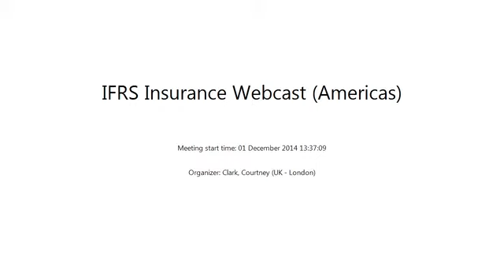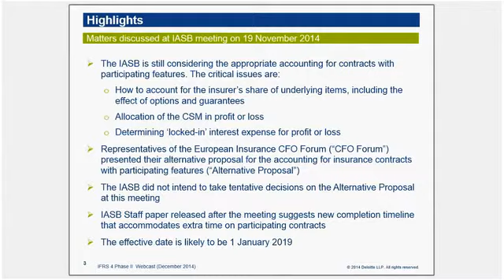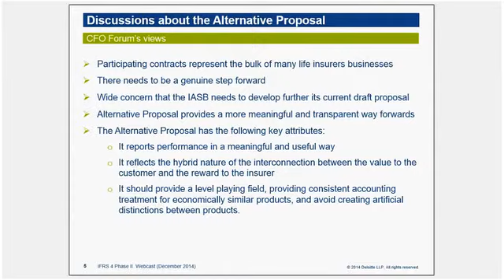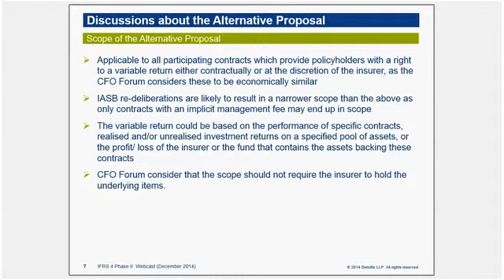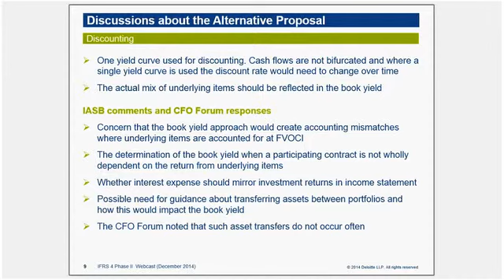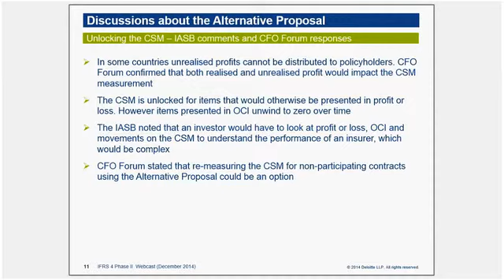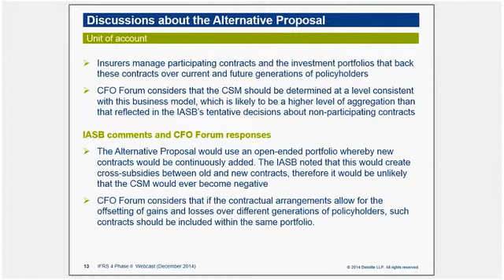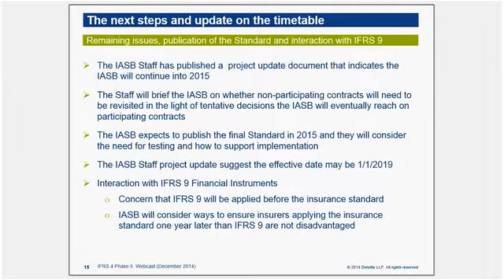Deloitte IFRS Insurance Webcast - 01 December 2014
Education session with the CFO Forum and new completion timeline